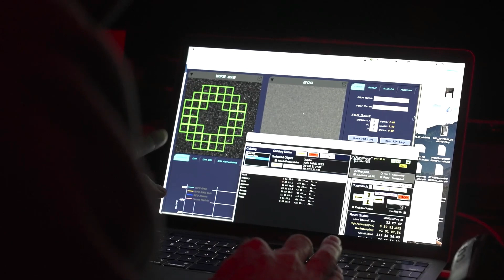AO 적응광학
PlaneWave CDK700 과 HartSCI 의 결합
이제 더이상 적응광학이 어렵지 않습니다.
토탈 솔루션을 바로 제공해 드립니다.